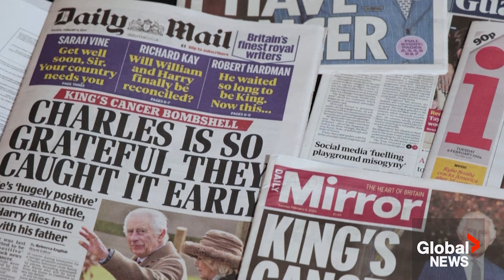Londoners react to King Charles' cancer diagnosis, Prince Harry's return to UK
Visitors and morning commuters outside Buckingham Palace praised Britain's King Charles III for sharing his cancer diagnosis publicly and wished him well on Tuesday.

"I think it's definitely just devastating because of the fact he was just coronated less than a year ago. But I think that it's wonderful that he's sharing that with the country and with the world," a mother of four told Reuters.

Buckingham Palace announced on Monday evening that the king has been diagnosed with a form of cancer.

Charles, who became king in September 2022 following the death of his mother Queen Elizabeth II, has begun a series of treatments, the palace said, adding he was looking forward to returning to full duty as soon as possible.

"He's going to have the best doctors, he's got the best chance, age against him. Rest up, boy. Abdicate, give up the throne, give it to William. You get better. Crack on. Enjoy Camilla," one Londoner said.

The cancer revelation comes after Charles, 75, spent three nights in hospital last month when he underwent a corrective procedure for a benign enlarged prostate.